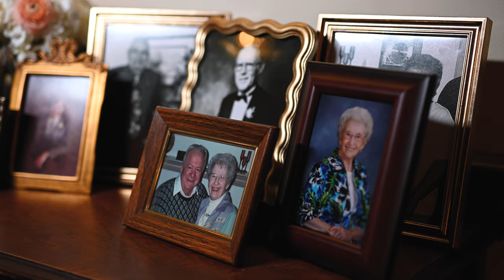Sarah and Stephen, Inn on Broadway. Rochester, NY wedding.She surprised him with a VW mini bus.